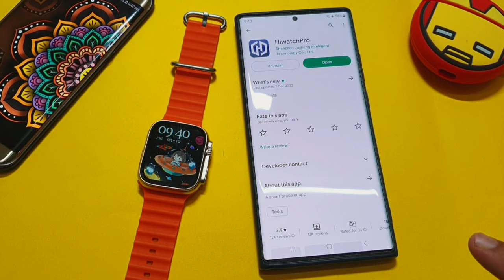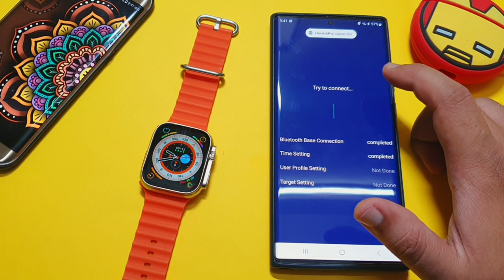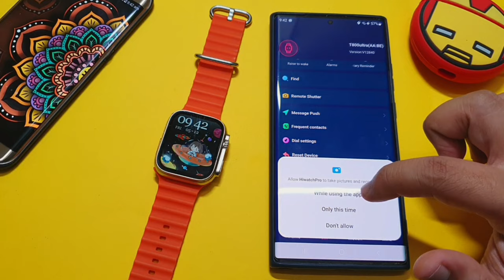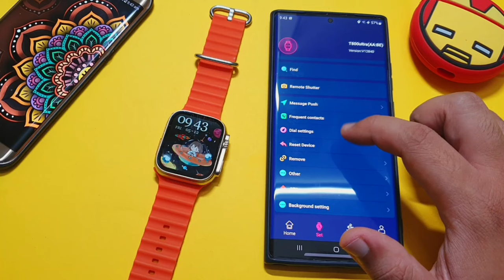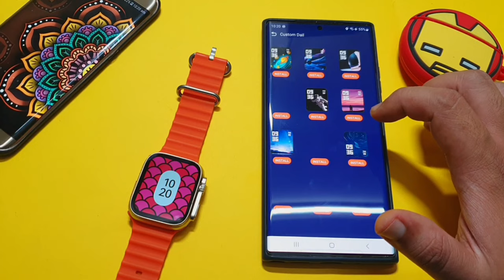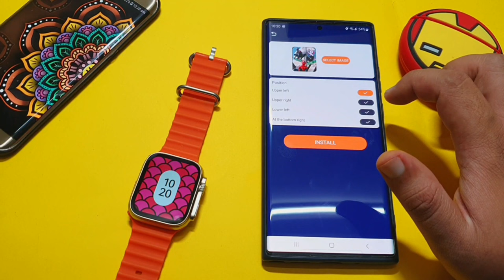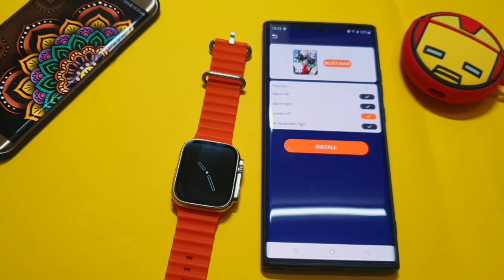Connect T800 Ultra With Hi Watch Pro App | Connect T800 Ultra Smartwatch With Phone | Hiwatch Pro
This video is about Connect T800 Ultra With HiWatch Pro App & Hiwatch Pro App connect to phone And Hi Watch Pro App